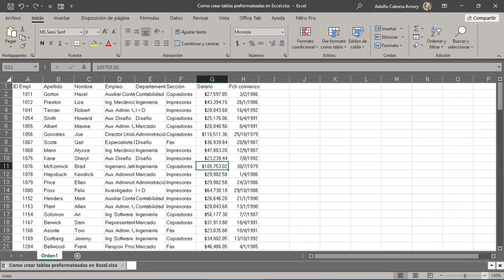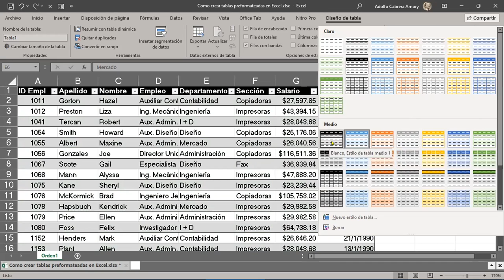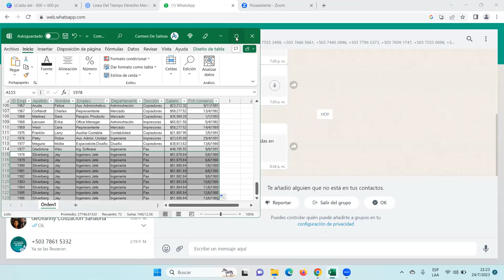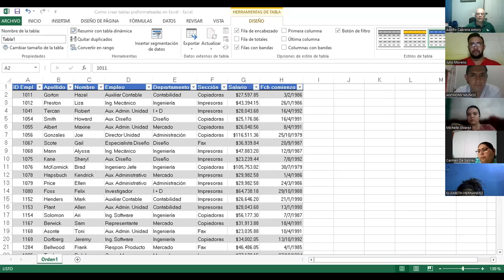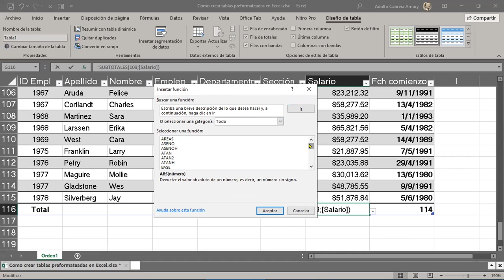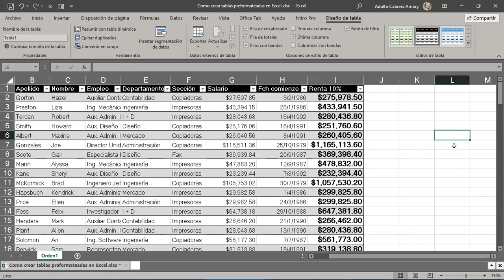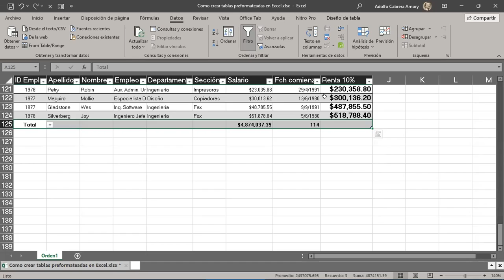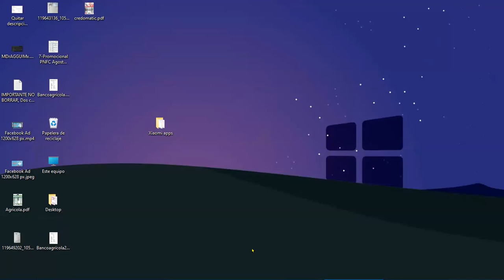SESION 15 24-07-2023 29811-8017-0036/2023-CABRERA-Lista de validación de datos parte 2